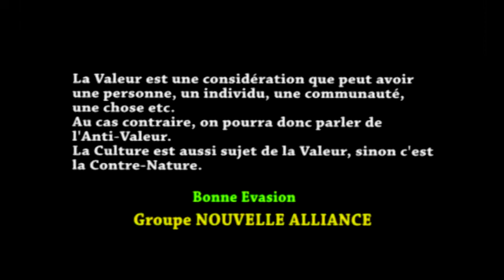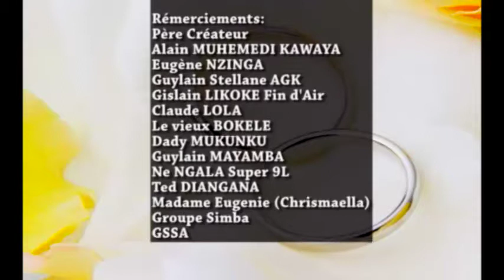BA LESBIENNES BATEYAMI YA VRAI KIEKIEKIEKIE